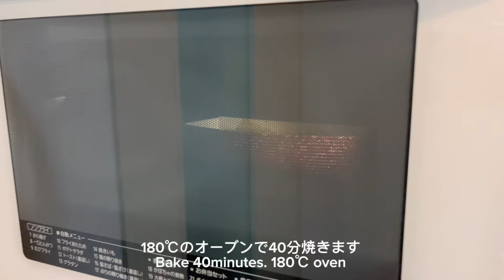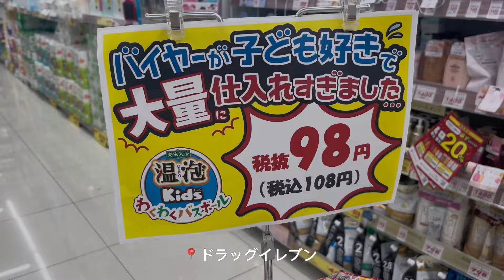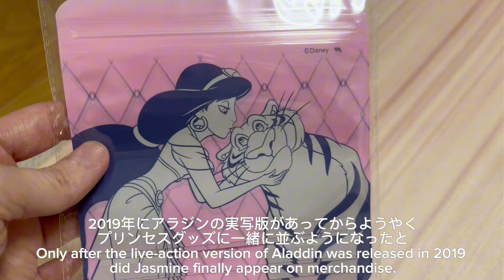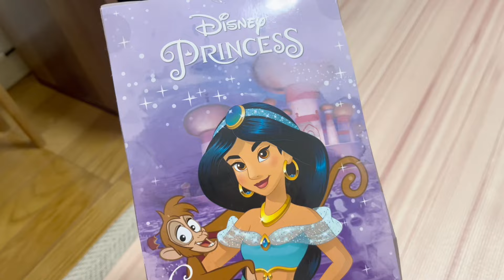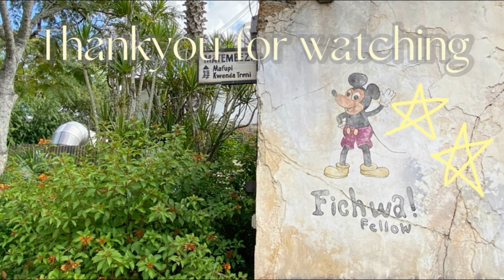【VLOG】30代介護士🤍もう8月だよ😳🍹フレンチトースト焼いたりショッピングしたり💕リアルな過ごし方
こんにちは🌞

あっという間に7月が終わってて
ビックリ😳😳😳

今月は久しぶりにソウルに行きます🇰🇷
楽しみだなぁ💕

10月の長期休暇の予定も決まってきて
嬉しい限りでございます🥰🥰💓

韓国VLOG旅行VLOG
お好きな方お楽しみに✌️✨✨

goodボタンもポチッと